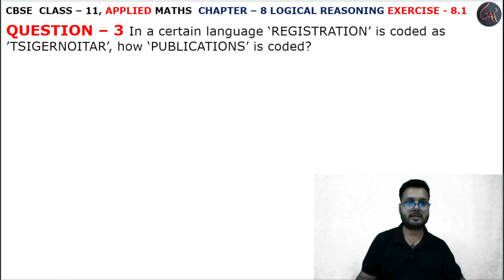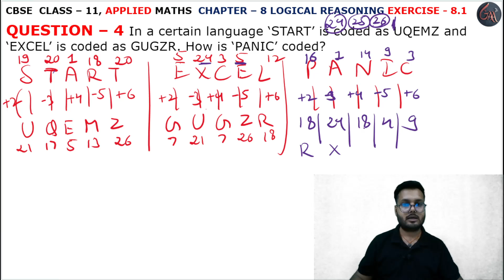4 Ques Exercise 8.1 l Chapter 8 l LOGICAL RESONING l Class 11th Applied Maths l M L Aggarwal 2024-25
4 Question Exercise 8.1 l Coding Decoding Introduction l INTRODUCTION l LOGICAL RESONING l Exercise 8.1 l INTRODUCTION LOGICAL RESONING l
Exercise 8.1 Question 4 l Chapter 8 l Logical Resoning l Introduction l EXERCISE 8.1 l Class 11th Applied Maths l M L Aggarwal 2024-25 l Chapter 8 l Exercise 8.1 Question 4 l Class 11 Applied Maths l Cbse NCERT Class 11th Applied maths l For Applied Maths Students l Commerce Maths Students l Applied Maths l Cbse Maths l Chapter 8 l LOGICAL RESONING INTRODUCTION l LOGICAL RESONING l CODING - DECODING Logical Resoning l CBSE Class 11th Applied Maths Exercise l Class 11 Applied Maths NCERT CBSE l Chapter 8 l Class 11th Applied Maths CBSE l APPLIED MATHS NEW SYLLABUS 2024-25 M L Aggarwal Book l exercise8.1 question4 l Introduction l M. L. Aggarwal Book Complete Solutions l Chapter 8 LOGICAL RESONING INTRODUCTION l ALL FORMULAS OF ALPHABETS l Introduction Basic l M L Aggarwal Page No. 237 l LOGICAL RESONING INTRODUCTION l LOGICAL RESONING l examples all solution l Introduction Basic LOGICAL RESONING l  ex8.1 q4 l ALPHABETS class 11 applied maths l

Instagram.com/randeepsingh0808